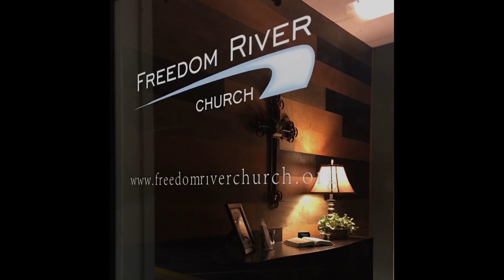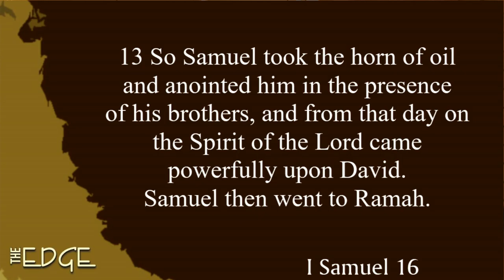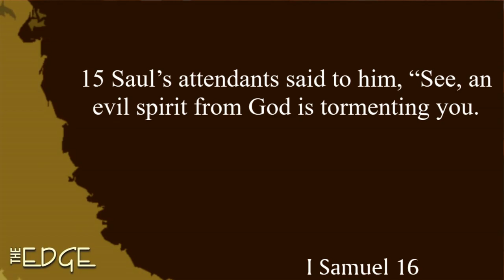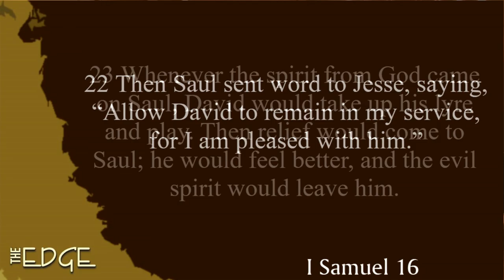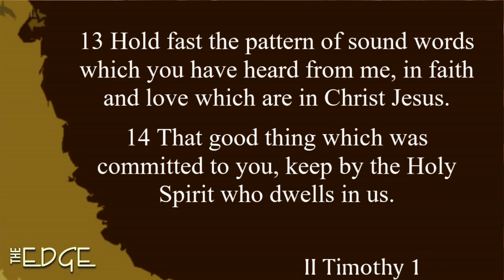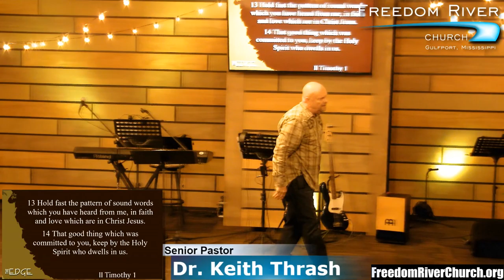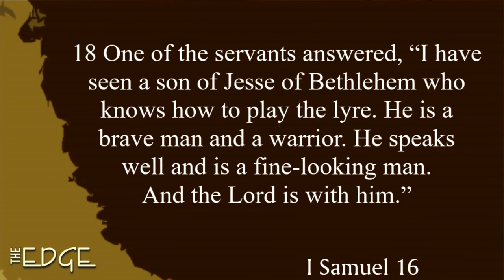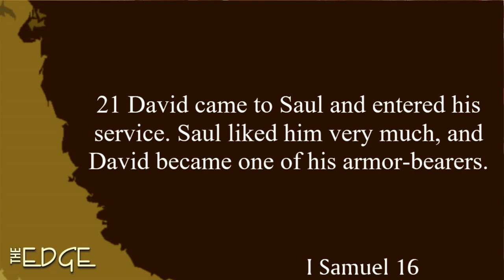Freedom River Church Sunday Message 2/24/19